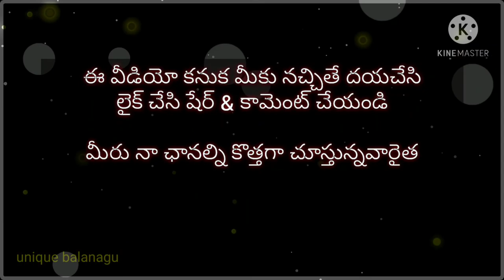Vakeelsaab trailer Review by unique balanagu- Pawan Kalyan/Shruthi Hassan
in this vedio about Vakeelsaab Trailer Review
as on Pawan Kalyan Garu..

unique balanagu

Cast - Pawan Kalyan, Shruthi Hassan, Prakash Raj, nivetha Thomas, Ananya nagalla, Anjali
Writers and Director : Sriram Venu
Banner- Sri Venkateswara Creations, Bay view projects
Producer's- Raju, shirish
Co-producer- Harshith reddy
Presenter - boney Kapoor
Editor Pravin pudi
Dialogues-Thiru
Action- Ravi varma

Vakeelsaab on April 9th,2021
unique balanagu